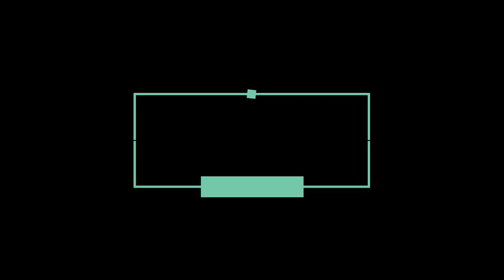গরু, ছাগল ,মাছের খাবার তৈরি মেশিন | 01912356109 | BK Innovation BD